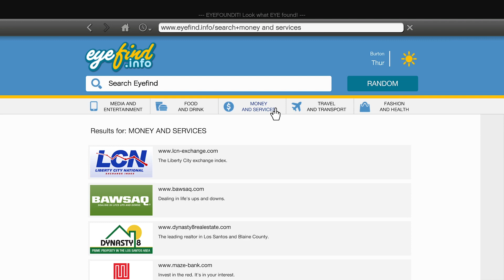[4K] GTA5 Story Mode | Gameplay Part 9 | Xbox Series X